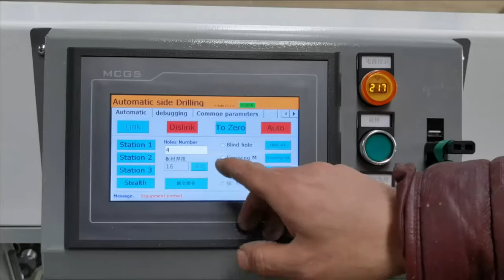侧孔开槽机 side hole machine, slotting machine